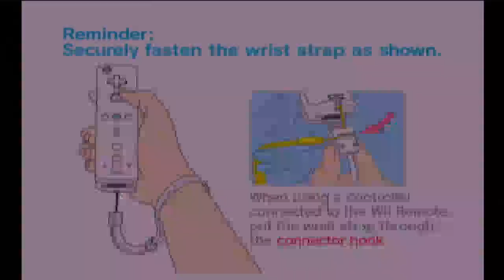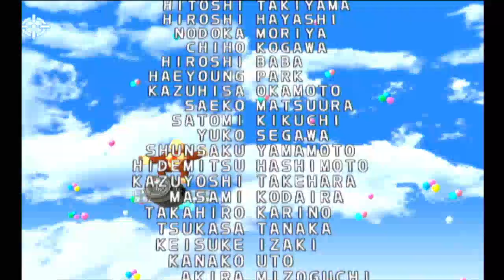Mario Party 8 Gameplay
Found this game at my parents house. Decided to give it a go. Playing the tycoon as an adult is hilarious!